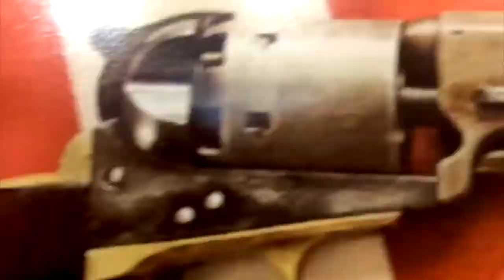Some Of My Favorite & Most Trusted Sources [Road Reflections]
Here a few of my favorite and most trusted sources of information!